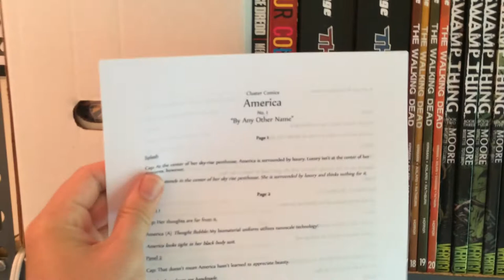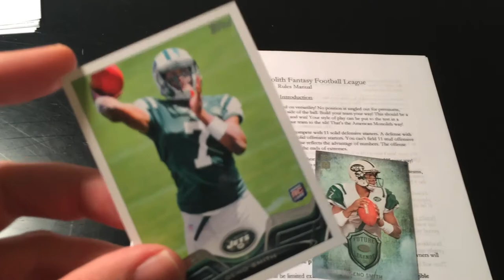Feed the Dogs!